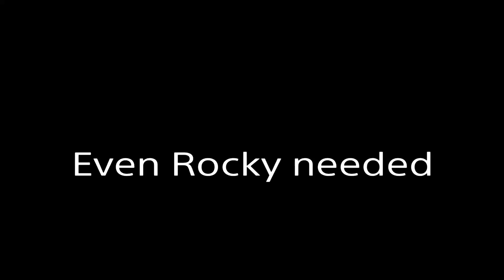Only the Good Stuff